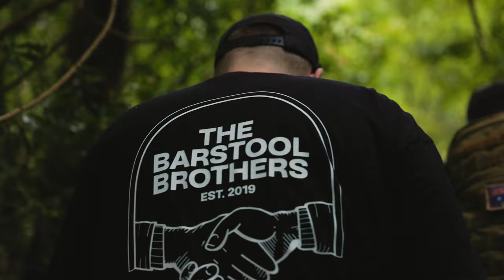Walk With Us - Kokoda Documentary preview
Walk With Us is a documentary that follows a group of men from different walks of life as they come together for a once-in-a-lifetime opportunity: to conquer the iconic Kokoda Trail and raise awareness about the battles of men's mental health.

Together they will train, prepare and conquer the infamous trail in the footsteps of the Diggers that came before them.

It is our mission to create a film to inspire those going through trying times by exploring the values of the Australian Diggers of Kokoda; courage, endurance, mateship and sacrifice.

We will explore these words and what they can mean to people in their own private mental health battles. We aim to set an example by showing not only the challenges and struggles of the physical journey, but also pulling back the curtain and showing the vulnerable sides of each man. Our goal is to show strength through vulnerability and inspire those who need it to reach out and seek help.

This film aims to reach those who might need help and to show that, no matter what you are going through, there will always be someone to pull you up and help you along whatever journey you are facing.

The logistics of bringing this film to life require a community of support. All camera and audio equipment must be battery-powered and carried with us through Kokoda’s harsh terrain.

We will be shooting across eight days with seven different cameras. These cameras will be running all day and sometimes during the night. This means the power supply needed to keep our cameras and microphones charged is astronomical. We are anticipating needing over 150 various batteries alone, most of which are very expensive and very heavy.

Your donation will allow us to acquire the equipment we need and ensure it's maintained throughout the entire process. It will also allow us to employ local porters (descendants from the Fuzzy Wuzzies who aided the Diggers during the war) and inject much-needed funds into their local economies, communities and families.

Our cast and crew are not being paid to do this. We are making no money from what is donated. Each team member has funded their own travel arrangements. Your funds are purely to make the production of this film possible.

There are already some great documentaries about walking the trail. However, we want to take the exploration further by showing both the physical journey of walking the trail and the journey within. We want to make a film that goes deeper into the mental and emotional battle of walking Kokoda.

To film this, and to do so in true, raw and honest detail, we will be attaching a camera and a wireless microphone to our main cast to capture every moment of their journey. We will also have two cinematographers accompanying us with cinema-style cameras to document Kokoda as no film has before.

This will allow us to capture every moment of our journey; the highs and the lows, plus the smaller, private moments most films can’t capture.

We aren’t looking to dramatise or fake anything for entertainment value.

We actually need closer to $50,000! However, $20,000 is the minimum required for the equipment to make this film possible.

One V-lock battery costs around $450. We estimate we need at least 20 of them to keep our cameras and microphones powered across eight days (equating to $9,000 in batteries alone).

We also need over 100 Go Pro batteries to keep the cast cameras running all day, plus a large SD card - per day, per camera, not to mention five waterproof microphones which are also super expensive.

We also need to consider waterproof bags for each item, insurance, transit and the fee for porters to travel with us across 96kms of some of the world's harshest terrain.

It will take an army to make this film which is why anything you can donate is immensely appreciated.